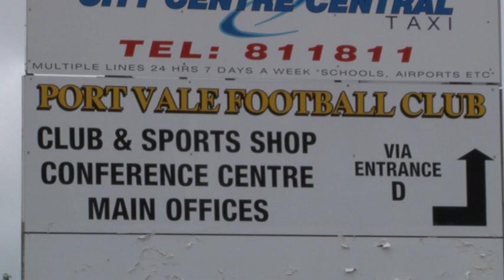Port Vale Local Derby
Presented/Edited: Vale fans anticipate a big grudge match against League 2 rivals Crewe Alexandra.
For: Coursework, StaffsLive